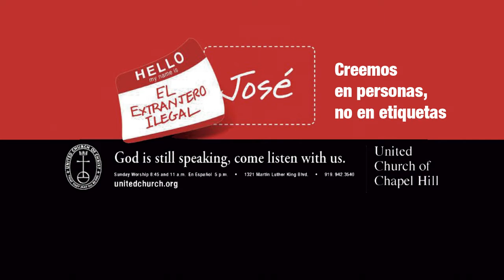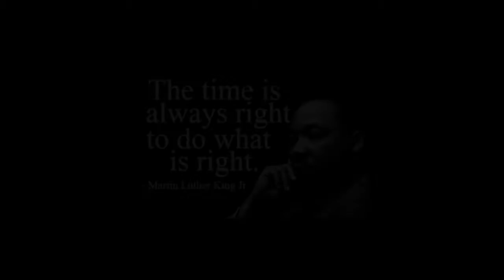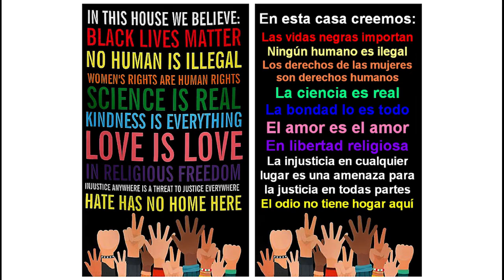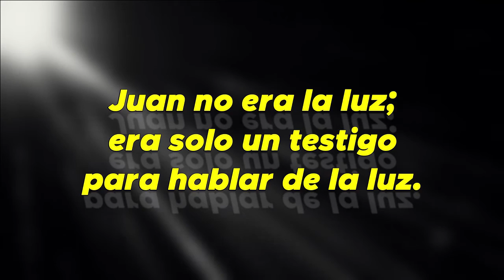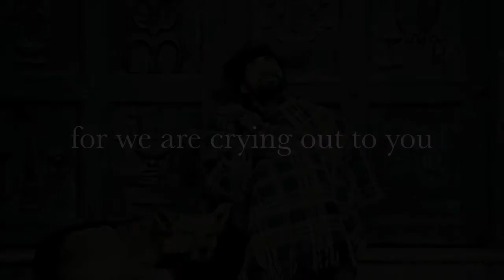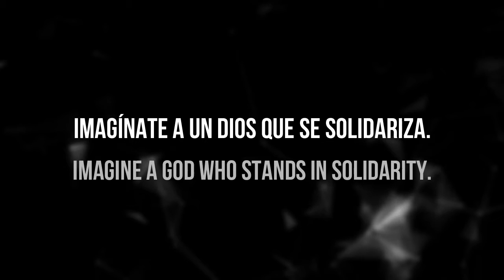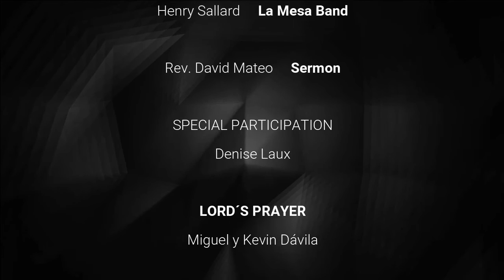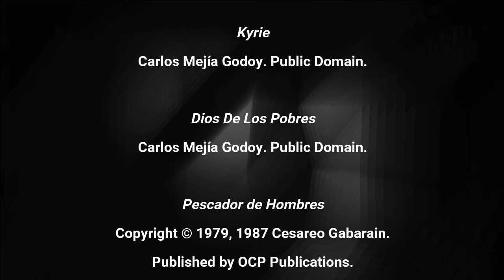United Church Of Chapel Hill La Mesa_December 13th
La Mesa Service December 13th